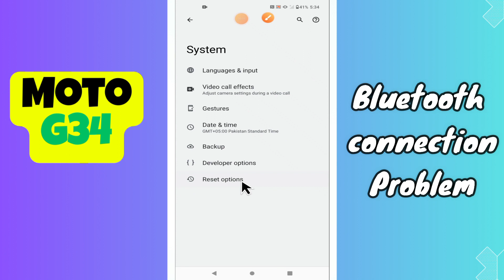Bluetooth connection Problem Motorola Moto G34 || How to solve the Bluetooth connection Problems